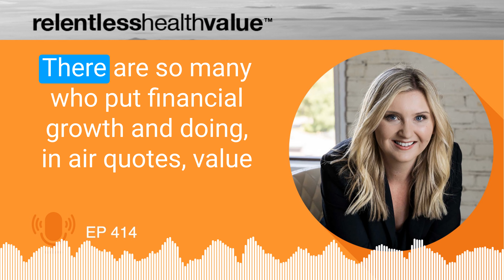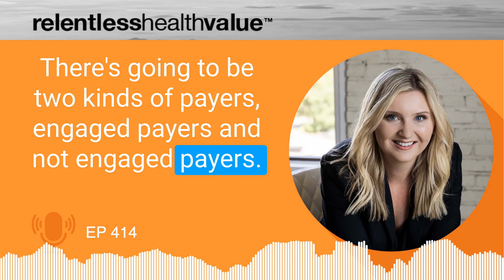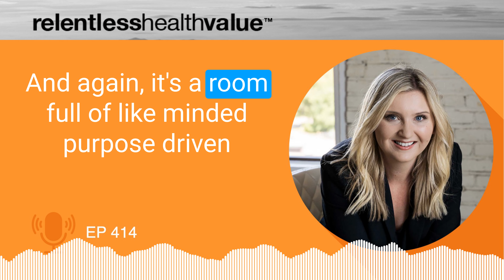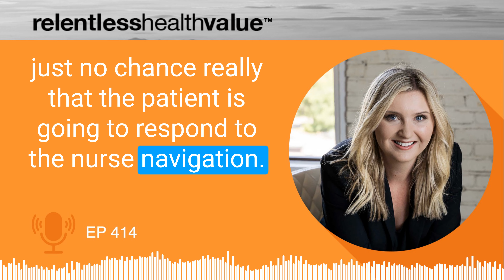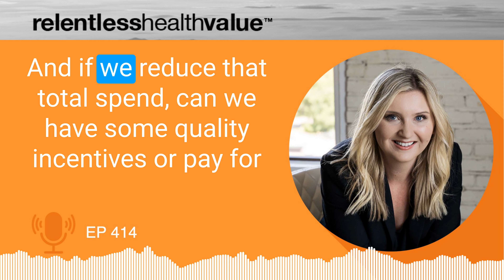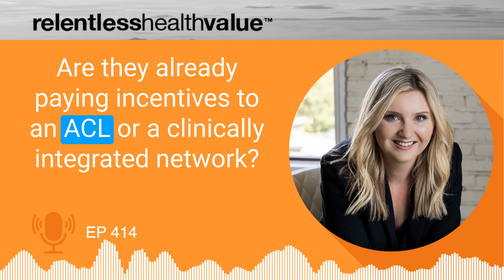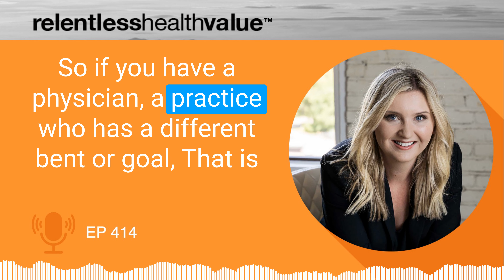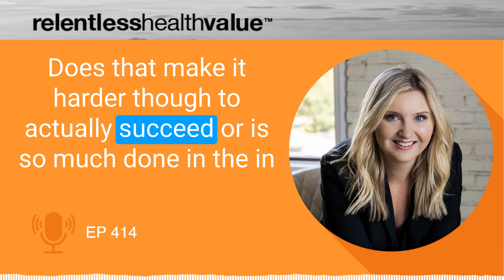An IRL How-To for Delivering Better Care and Getting Paid for It. A Value-Based Case Study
Creating Sustainable High-Value Care: A Conversation with Justina Lehman. In this episode, Stacey Richter interviews Justina Lehman to explore practical strategies for delivering high-value, patient-centered care in specialist practices such as OBGYN or orthopedic care. Lehman discusses the steps for practices to band together in value alliances, improve patient outcomes, and also achieve financial growth.

Highlights include assembling motivated physician committees, defining and bridging gaps between current and ideal care, and engaging with payers and self-funded employers to create sustainable financial models. They also delve into the importance of nurse navigators and the critical role payer relationships play in successful transitions to value-based care.

To read the show notes, transcription of the intro and access all of the links mentioned, please visit our site here and also consider signing up for the weekly newsletter to get the show notes and links delivered right to your inbox.

00:00 Introduction
00:28 Why This Interview is Different
01:52 The Business Upside of Quality Care
02:41 Risks of Ignoring Value-Based Care
03:09 Steps to Implementing High-Value Care
06:02 Engaging Payers and Employers
07:35 Justina Lehman's Background and Vision
08:23 Defining and Identifying High-Value Care
14:33 The Role of Nurse Navigation
18:01 Building a High-Value Network
19:00 Getting Paid for High-Value Care
32:50 Engaging Physicians in High-Value Care
38:58 Conclusion and Final Thoughts